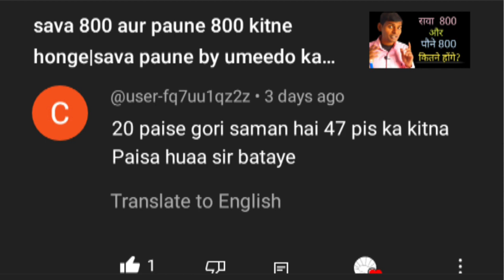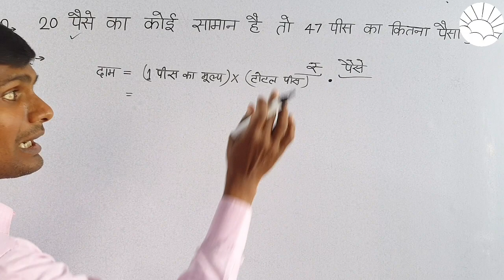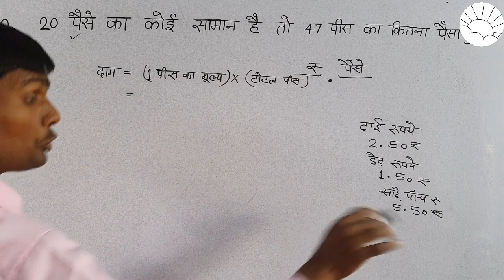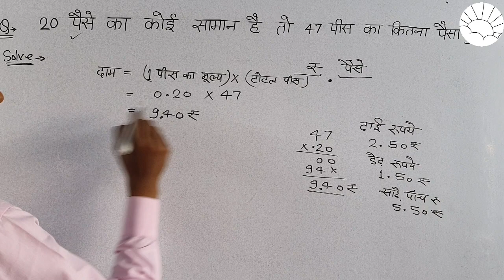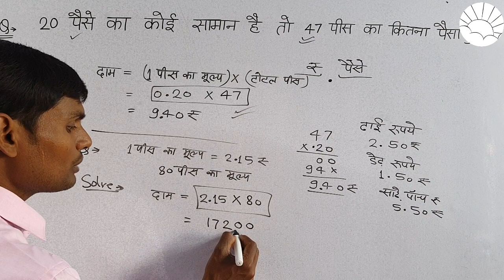मार्केट में प्रोडक्ट की प्राइस कैसे कैलकुलेट करें ||market me product ki price kaise calculate kare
पैसे का कोई सामान है तो पीस का कितना पैसा होगा

20 पैसे का कोई सामान है तो 47 पीस का कितना पैसा होगा

ट्रैक्टर वाले का हिसाब कैसे करें,हिसाब कैसे करते हैं,retailer margin कैसे निकालते हैं|,अधिकतम खुदरा मूल्य,earn money online,flipkart price calculator,flipkart profit calculator,flipkart seller commission calculator,flipkart selling price calculator,how to calculate selling price,how to earn money online,how to make money online,how to set the price of a product,make money online,make money online 2021,make money online fast,manushi fashion,online sellin

market me product ki price kaise calculate kare,stock market mein sip kaise kare,ecommerce product price calculate,how to calculate selling price per unit,share market,how to calculate selling price of a product,how to calculate prices in market,product selling price calculator,ipo me invest kaise kare,bazar me hisab kitab kaise kare,stock market,amazon par apne product ka rate kese decide kare,share market course,stock market for beginners